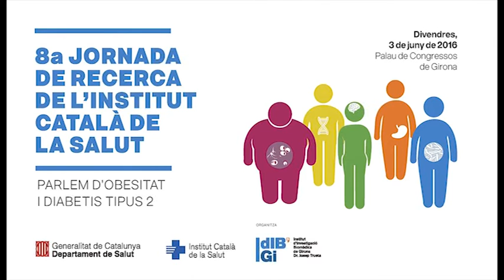Llorenç Caballeria, guanyador del Premi a la Trajectòria Investigadora a l'Atenció Primària 2016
L'investigador de la Unitat de Suport a la Recerca de l'àrea Metropolitana Nord i cap de grup de Malalties Hepàtiques en l'Atenció Primària de l'IDIAP, Llorenç Caballeria,  ha estat el guanyador del Premi a la Trajectòria Investigadora a l'Atenció Primària de l'ICS d'aquest any. El guardó s'ha lliurat durant la 8a Jornada de Recerca de l'ICS, que s'ha celebrat a Girona el 3 de juny de 2016.